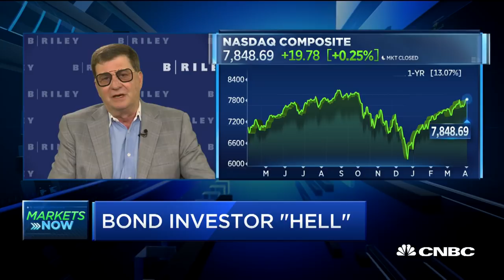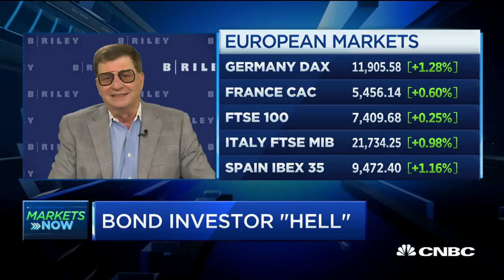Bond investors are 'living in hell': Strategist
Mark Grant, chief global strategist for fixed income at B. Riley FBR, joins 'Squawk Box' to discuss why he thinks bond investors are 'living in hell" at the moment.